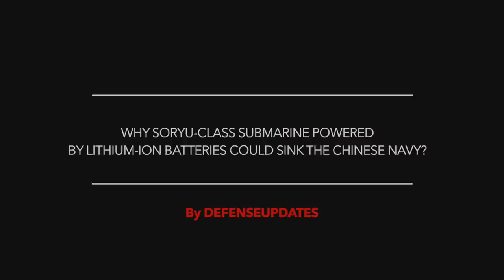NEW SORYU SUBMARINES ARE THE FIRST TO HAVE LITHIUM-ION BATTERIES MAKING THEM DEADLY SILENT !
The JMSDF or Japan Maritime Self-Defense Force’s said first Soryu-class diesel-electric attack submarine (SSK) fitted with lithium-ion batteries, the JS Oryu, arrived at its new homeport in Kure, Hiroshima prefecture on April 7.

As per reports, the JS Oryu will serve with the JMSDF’s Submarine Flotilla 1.

The JS Oryu was commissioned into service at the Mitsubishi Heavy Industries (MHI) facility in Kobe, in Hyogo Prefecture in west-central Japan on March 5. The boat is the 11th Soryu-class SSK commissioned into service and the sixth built by MHI. JS Oryu was launched in October 2018.

In this video Defense Updates analyzes why Soryu-class submarine powered by lithium-ion batteries could sink the Chinese Navy?

BACKGROUND MUSIC

IMAGES USED